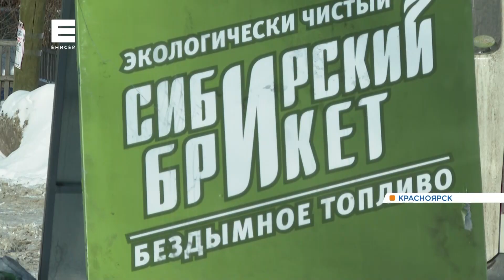В Красноярске начали работать мобильные точки продаж бездымного топлива